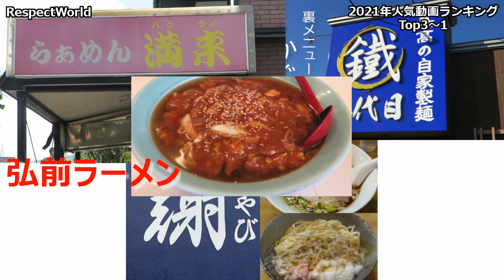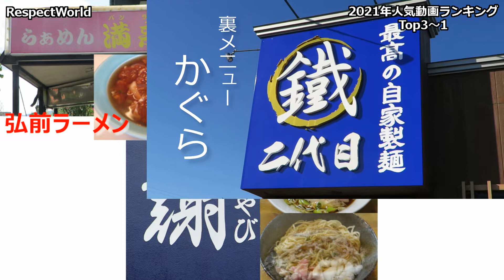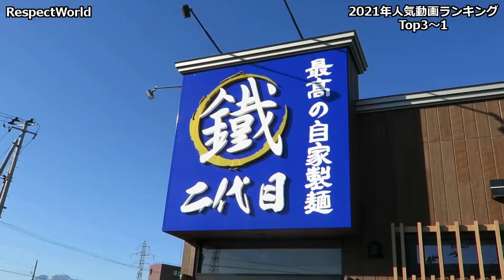【総集編】2021年人気動画ランキング TOP3～1 満来(ばんらい) 〇鐵弐代目 かぐら 謝(いやび)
2021年再生回数が多かった動画TOP3～1の総集編です。